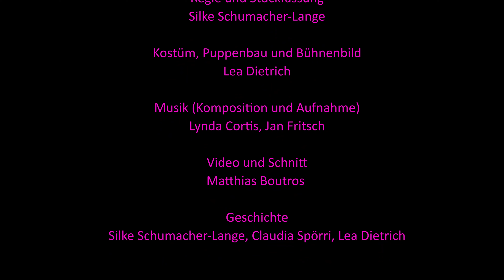Florentinas Flunker Flokati Trailer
FIGURENTHEATER
FLORENTINAS FLUNKER-FLOKATI
MIT GESANG UND MUSIK

AB 4 JAHREN, DAUER 50 MINUTEN

Florentina ist verzweifelt! Wie soll man denn da zurechtkommen? Auf der einen Seite soll sie sagen, dass der selbstgestrickte, hässliche Pullover von Tante Rosa das schönste Geschenk der Welt ist, und auf der anderen Seite ist große Aufregung, wenn Florentina nur ein kleines bisschen flunkert, wenn es um die wundersam verschwundene Schokolade geht. Zum Glück kann Florentina alle kleinen Lügen und Flunkereien unter den Flunker-Flokati kehren. Aber eines Tages ist kein Platz mehr unter dem Teppich und alle Flunkereien wirbeln durch die Luft… Das große Abenteuer beginnt.
Gemeinsam mit einer geschwätzigen Piratenmaus, einer emsigen Spinne und dem Flunker-Flokati spinnt sich Florentina durch ein fantastisches Lügennetz. Und hier und da blitzt für einen Augenblick ein Funke Wahrheit auf…
Eine Geschichte über Freundschaft und Familie und die Lust, einander zuzuhören.

Spiel und Gesang Claudia Spörri
Regie und Stückfassung Silke Schumacher-Lange
Kostüm, Puppenbau und Bühnenbild Lea Dietrich
Musik (Komposition und Aufnahme) Lynda Cortis, Jan Fritsch
Geschichte Lea Dietrich, Silke Schumacher-Lange, Claudia Spörri